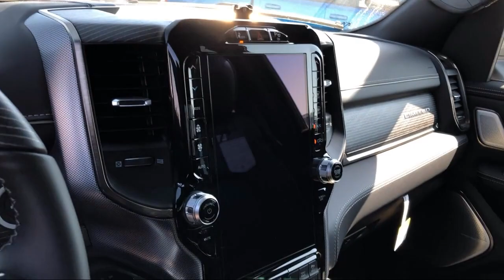2021 Ram 1500 Limited Elk Grove Sacramento Roseville Folsom Rocklin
2021 Ram 1500 Limited Stock Number: 65293D Vin:1C6SRFHT4MN683644.

8575 Laguna Grove Dr.